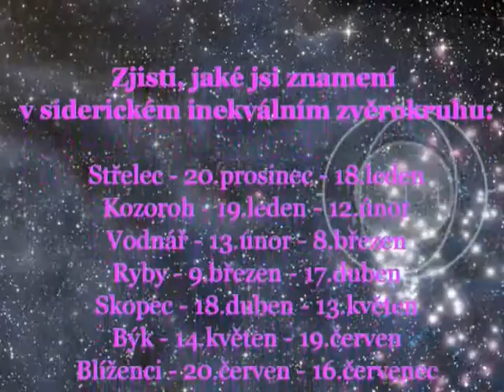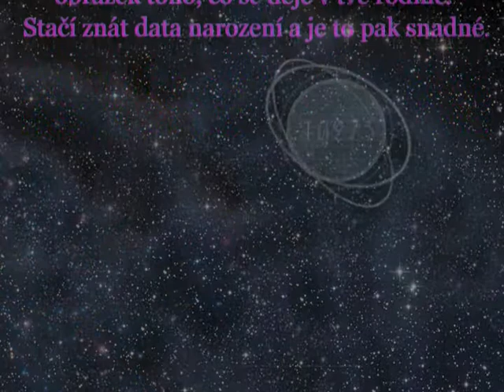Siderický kompas - Blíženci - channeling Metatron - únor 2020